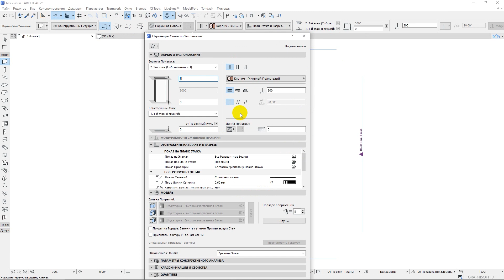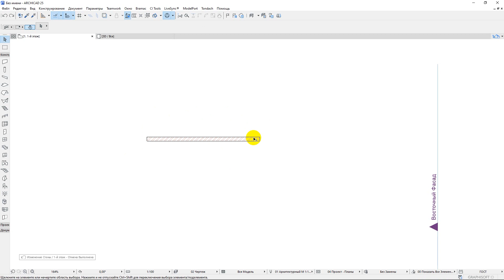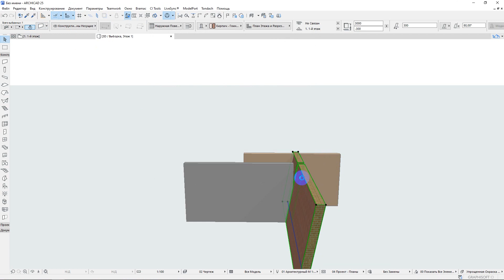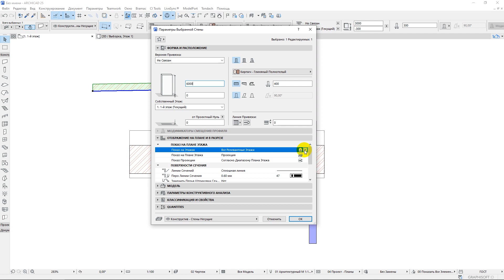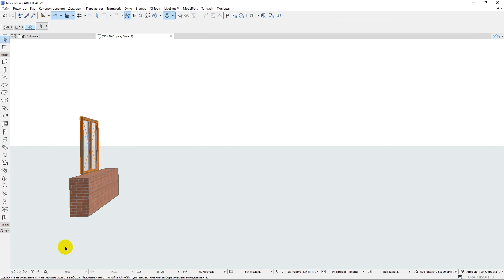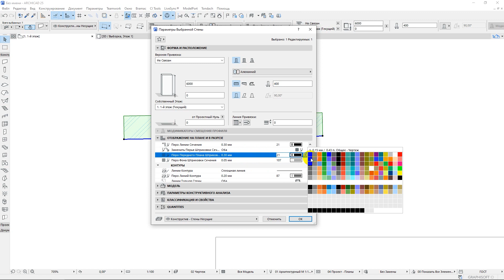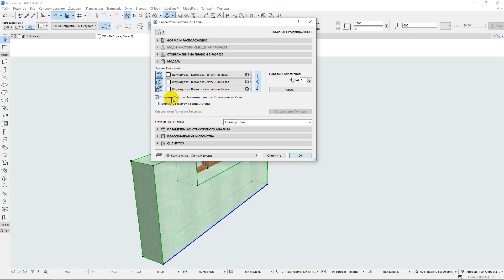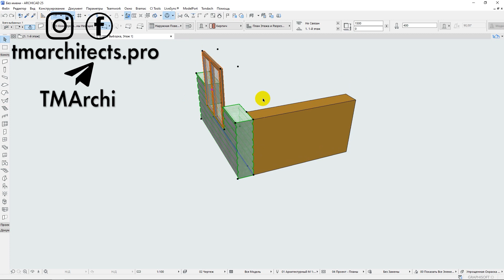Стіна в Archicad. Урок#7. Ч.3 (Rus\English subs)